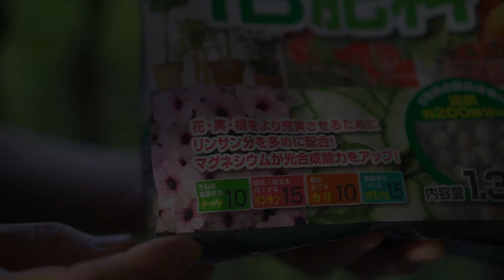叔父さんのお花の育苗③2度目のポット上げと千日紅の摘芯/ダリア/けいとう/千日紅/ベランダガーデニング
叔父さんにお花の育苗を頼まれ、7月末に種まきをしました。暑さが緩むころ無事に叔父さんに渡せるようがんばる記録その③です。
託されたお花は「ダリア」「けいとう」「千日紅」暑さに強いお花さんたちです。

来週あたりは叔父さんの花壇にお届け予定です。ぜひ完結編も見守っていただけると幸いです。＾＾

🌿花ごころ グリーンそだちEX IBのチカラ
(動画内の商品と違いますが配合はほぼ同じものです)

※上記リンクはamazon・楽天アフェリエイトを利用しております。

🌾🌱🌼動画で登場した園芸用品をROOMで紹介しております👩‍🌾🌱🌼

noteでベランダガーデニング、ベランダ菜園、畑、いろんな実験など、園芸のことを書いています。ぜひぜひご覧いただけると嬉しいです。→